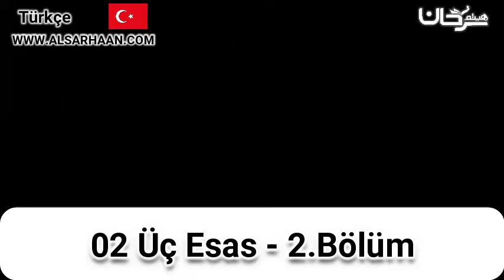02 Üç Esas 2 Bölüm